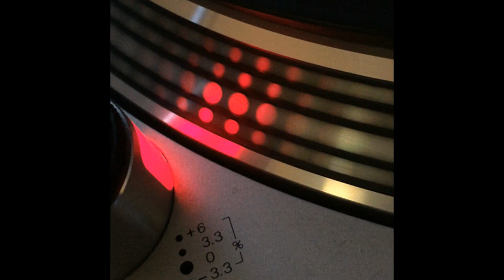Chumi Dj Present Dj10 - The Way You Touch - 2004